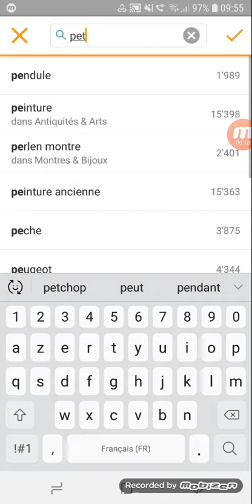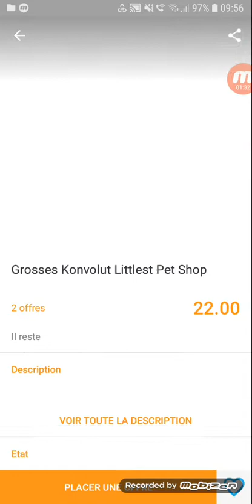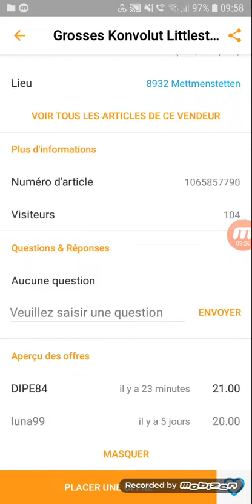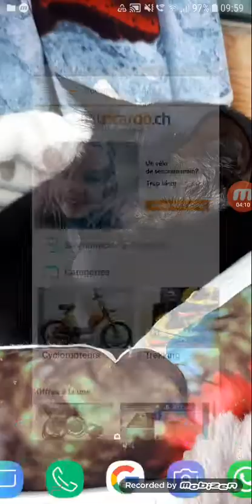AIDEZ MOI A CHOISIR SVP !!!!!!